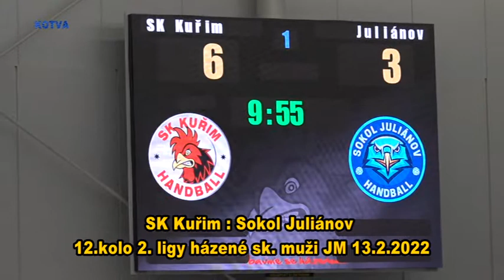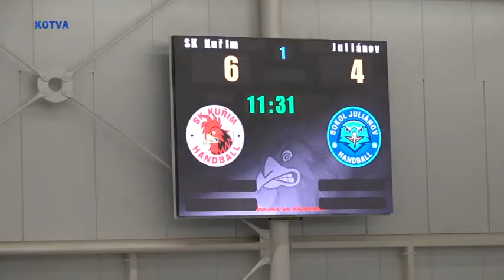2. liga házené 13. 2. 2022. SK Kuřim : Sokol Juliánov, 1. část.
2. liga házené 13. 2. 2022. SK Kuřim : Sokol Juliánov, 1. část.